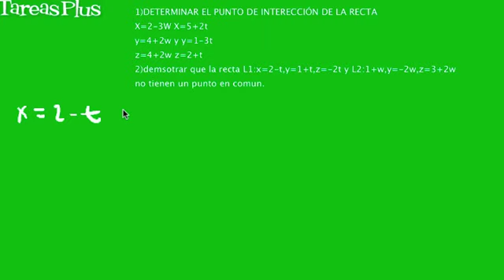Problemas de intersección de rectas en el espacio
Dos ejemplos de rectas en el espacio que no se cortan en ningún punto